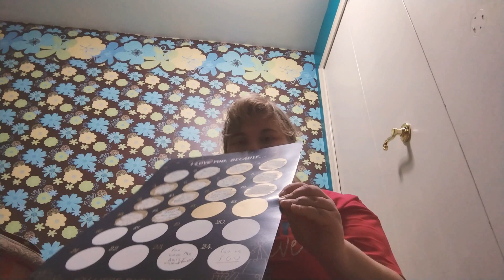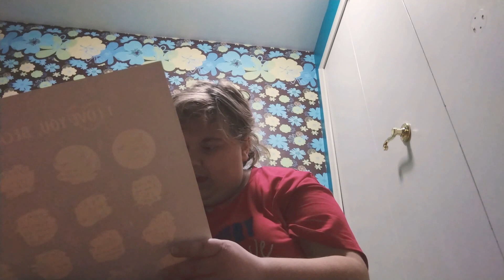Advent Calendar countdown day 15&16